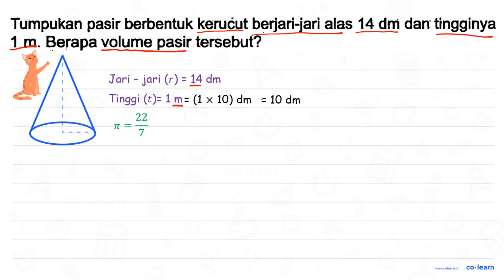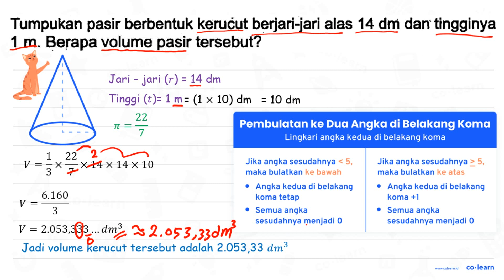Tumpukan pasir berbentuk kerućut berjari-jari alas 14 dm dan tingginya 1 m . Berapa volume pas...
Tumpukan pasir berbentuk kerućut berjari-jari alas  14 dm  dan tingginya  1 m . Berapa volume pasir tersebut?

Topik atau Materi: Kerucut (Luas Permukaan dan Volume) - Bangun Ruang - Geometri - Matematika Kelas 6 SD - K-13

Sumber Soal: Modul Pengayaan Matematika Kelas 5B, K-13, GYT , N/A

00:00 : Bedah Soal
01:00 : Konsep, rumus dan pengertian Kerucut (Luas Permukaan dan Volume)
01:18 : Langkah penyelesaian soal
01:49 : Jawaban akhir
02:19 : Penutup